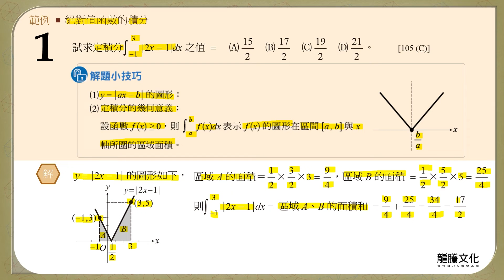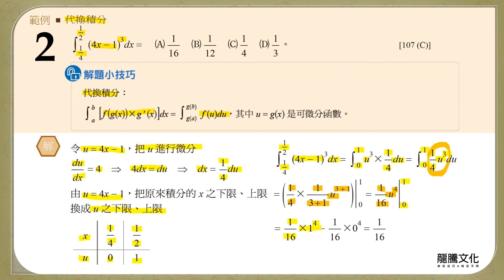【線上複習計畫】《超簡單數學C》單元15 積分 統測常考題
單元15：積分
統測常考題
講師：吳維老師